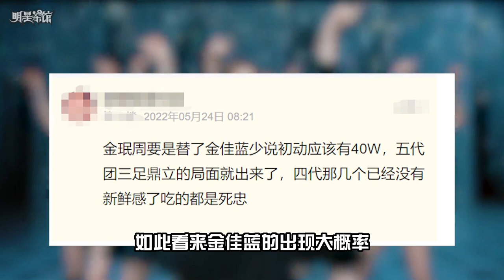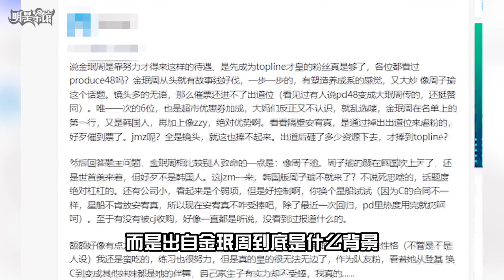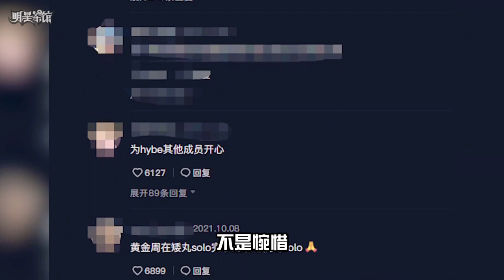金珉周被称为韩国版周子瑜，拒绝加入Lesserafim组合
金珉周（김민주/Kim Min Ju），2001年2月5日出生于韩国，韩国女歌手、演员，女子演唱组合IZ*ONE成员。

2018年6月，参加韩国Mnet音乐选秀节目《PRODUCE 48》，最终在节目总决赛中获得第11名，成为韩日女子限定组合IZ*ONE的成员。10月25日，随组合推出首部团体综艺节目《IZ*ONE CHU》；29日，随组合发行首张迷你专辑《COLOR*IZ》，并在首尔松坡区奥林匹克公园奥林匹克大厅举行出道Showcase，正式出道。11月1日，随组合获得2018Mnet亚洲音乐大奖最佳女子新人奖；8日，随组合凭借歌曲《La Vie en Rose》在韩国音乐榜单节目《M! Countdown》中获得了出道后的首个韩国音乐节目一位。

2019年1月，在日本举行出道Showcase。2月，随组合发行首张日文单曲《想让你说喜欢我》，在日本正式出道。3月，随组合推出团体综艺节目《IZ*ONE CHU第二季》。4月，随组合发行第二张迷你专辑《HEART*IZ》。6月8至9日，随组合在韩国首尔蚕室室内体育馆举办首场单独演唱会；21日，随组合发行第三张迷你专辑《Buenos Aires》。7月，在中国香港举办“Eyes on Me”演唱会。9月，随组合在日本开始首次日本巡演“1ST CONCERT[EYES ON ME]IN JAPAN”。9月25日，发行第三张日文单曲专辑《Vampire》，并凭借超过17万张的首日销量夺得了公信榜单曲销量冠军 。

2021年3月14日，IZONE团体在线上演唱会上，正式宣布解散。

lesserafim之所以能被埋下金佳蓝这个定时炸弹，只因金珉周拒绝了加入组合吗，这是在金佳蓝霸凌瓜发酵后部分粉丝发表的猜测，去年10月hybe准备为旗下新女团lesserafim筹备成员，首要目光就放在了刚解散不久的izone湾身上，在接连收下宫胁咲良和金采源两名成员后又向金珉周发出了邀约，这配置已经保证了一定的人气加上hybe现在已经成长为有钱的大公司，无论怎么看都是极好的再就业机会，然而金珉周却郑重的拒绝了给出的原因是今后只想一心当好演员，2022年5月2日lesserafim出道与之一同而来的还有闹得声势浩大的金佳蓝霸凌同学事件，在铺天盖地的石锤中hybe选择将其死保到底，这让吃瓜群众不禁一头雾水hybe到底看上她什么了，的确和其他五名成员比起来金佳蓝的实力略有欠缺，宫胁咲良和金彩源都曾作为五代top团izone成员活动过本身就是自带人气，中村一叶有出色的芭蕾舞功底是hybe从荷兰生拉硬拽回的练习生，许允真在PD48时就已经显露出主唱功底，忙内恩彩也是lesserafim所属厂牌source music早就确定的成员，只有金佳蓝练习时长一年并且没有清晰定位，熟悉韩娱的都知道定位不清的一般都是靠脸吃饭的，比如金珉周之前在izone的位置就是民推门面，果不其然在日媒给出的成员报道中，金佳蓝这一栏赫然写着lesserafim的中心位，如此看来金佳蓝的出现大概率，就是顶替金珉周没能谈妥的门面之位，那hybe力保的理由也许是在害怕lesserafim过早的退出五代神颜的竞争行列吧，本是该可惜金珉周没来但没想到有的人发出了，宁可要金佳蓝也不要金珉周的言论，在金珉周凭一己之力将izone其他成员变成11个伴舞的背后或许借的是周子瑜这股东风，别误会说这话的可不是我而是出自金珉周到底是什么背景，这个问题的评论下，周子瑜是四代第一女团twice的门面出身自中国台湾，连续六年跻身全球百大最美面孔排行榜前十，还曾拿下过世界首美的称号，这般争气让韩国人民爱惨了还特意以她的名字命名了一类美人派系，像后来出道的王怡人雪允都被归档到瑜系美人的行列，可国籍问题始终是排外的韩国人民心中最难解的疙瘩，直到金珉周的出现，看看这张对比图把两人说是双胞胎姐妹花也不为过，因此金珉周在PD48一出场就以和周子瑜相似之名得到了选手评选的视觉C位第二名，这种面相带来的优待哪怕到izone出道后都没有停歇,在字母站上名为金珉周和她11个伴舞的视频已经达到130万的播放量，在这首歌里许多人戏称金珉周的part为刘星分饼，意思就是队友一句我一句，所以当金珉周拒绝加入lesserafim时评论里不是惋惜，而是清一色的庆祝队友不用当伴舞了，那么问题来了金珉周在队内既没有曺柔理的主唱唱功也没有李彩演的主舞实力，得到的part却将除了C位张元英和主唱之外的所有成员甩在身后,而和她同样是清纯颜值定位的姜惠元只能垫底，金珉周走到这步依赖的只有像周子瑜吗，不我想还有另一层原因，在金珉周所属经纪公司公开的合作伙伴里izone的运营公司CJ赫然在列，如此看来金珉周的受捧大抵是面相与出身的双重优势，但即便是民间公认的皇族金珉周也没有恃皇而骄，为什么被民间拍板皇族的金珉周在了解后根本让人恨不起来，我想绝大部分原因是因为性格太好，有一次崔叡娜在宿舍里玩平衡车嘚瑟一连转了十几圈炫耀平衡感玩到兴起时，随机挑选了在场一名幸运观众金珉周上场体验一番结果当场翻车，这次经历可让金珉周的屁股受了不少苦，也奠定了izone的团霸可以有很多个，但团欺的最末端一定有金珉周名字的定式，队员分成姐姐队和妹妹队进行跳绳比赛赢的人才能有肉吃，姐姐队接连排出两位ACE权恩妃和李彩演都以滑铁卢告终，这时候的金珉周笑得比任何人都开心殊不知苍天好轮回，下一秒自己就成了最大的黑洞，这份道歉在失败的结果面前显得太过苍白，好在姐姐对等最弱体权恩妃当场放了洪水给妹妹队再一次机会，然而是金珉周上演的却是黑洞的梅开二度，让安宥真一秒失去了表情管理这欲言又止的表情真的绷不住了，紧急地到场下给金珉周开了一场和谐友爱的队内会议，大哥就别说二哥了这种程度还以为金珉周是姐姐队的卧底，果不其然在姐姐们赢得胜利后金珉周被列为了最大功臣，所以你看成员之间的关系如此亲密公司之间的利益纷争为何要把爱豆本人当出气的替罪羊呢